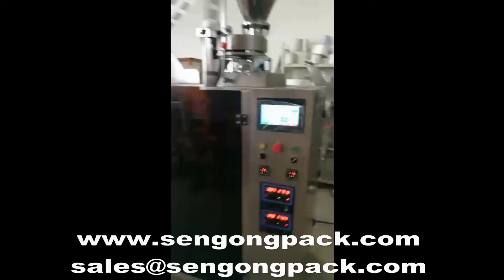ultrasonic inner and outer bag drip coffee packing machine 01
Hanging Ear / Drip Coffee Packing Machine With Envelope ,Drip Coffee Vertical Packing Machine With Envelope
Ultrasonic inner and outer bag drip tea coffee packing machine